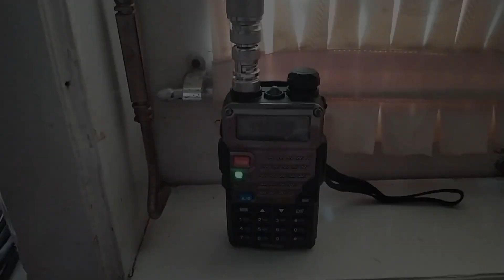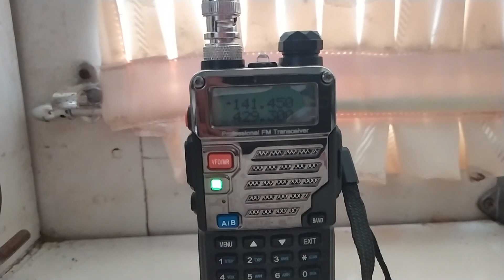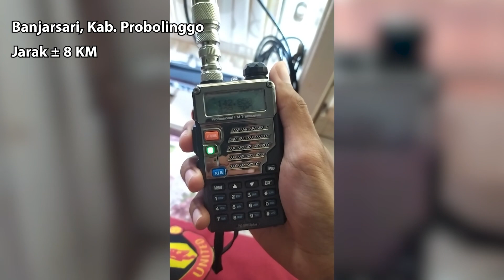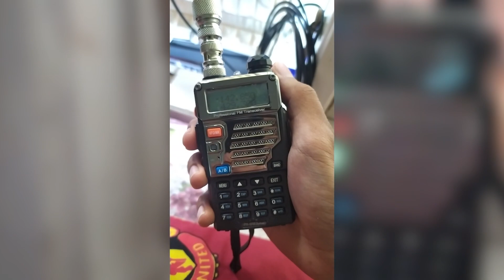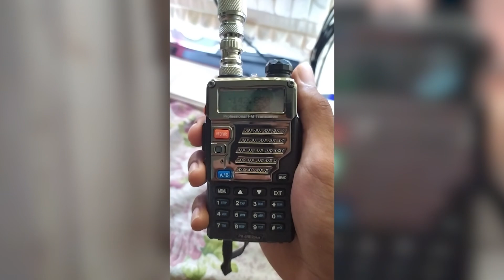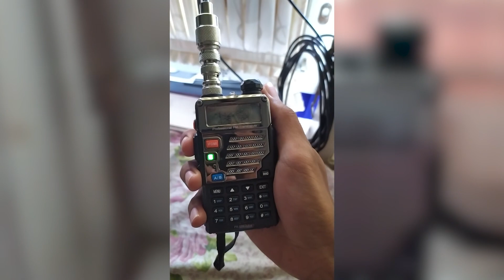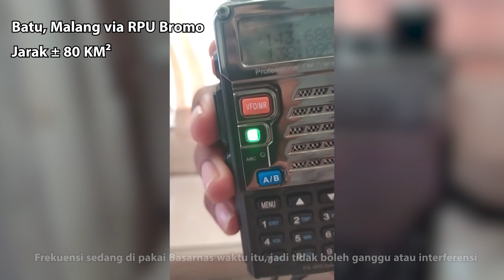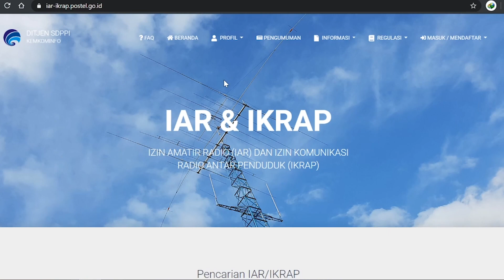Uji Coba Antena Dipole 2 Meter Band VHF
Mari kita tes performa dari antena dipole yang bekerja pada frekuensi 2 meter band VHF. Tes pertama akan ditampilkan performa penerimaannya (receive/Rx), sedangkan tes yang kedua akan ditampilkan performa transmisinya (transmit/Tx). Menurut saya pribadi, antena ini cukup optimal digunakan di wilayah kota/kabupaten atau lokalan saja. Namun, jangan sedih dulu, antena ini juga bisa kalian gunakan untuk terhubung dengan RPU (Radio Pancar Ulang) yang akan menambah jangkauan lebih luas lagi yakni antar kota dalam provinsi.

Revisi, untuk tes komunikasi radio lokal kota & kabupaten Probolinggo memiliki luas 1696 km² (bukan 18 km²), sedangkan jarak dari Probolinggo - Batu via RPU Gn. Bromo memiliki jarak 80 km (bukan 80 km²).

*SUDAH BUKA KEMBALI, PESAN SEGERA-

Dogecoin : DTnv3JHKmZ8paQwNw2DBu9oEeEiGL3P2aV